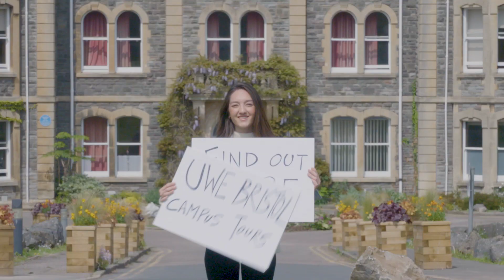Campus Tours at UWE Bristol Open Day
Come and explore our campuses at the next UWE Bristol Open Day.